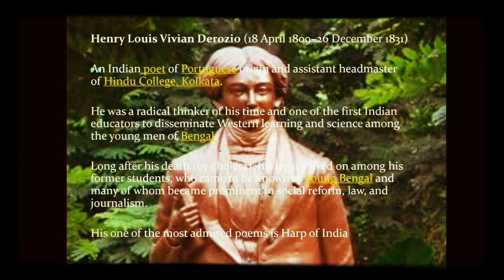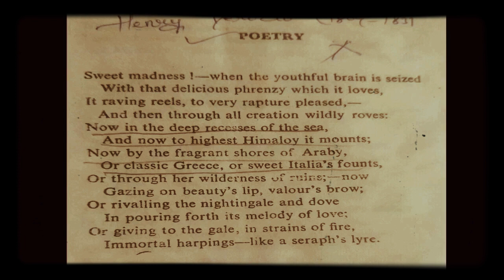Indian Writing in English (Poetry): Henry Derozio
Derozio's poem titled "Poetry" has been taken up in this video and detailed analysis of the poem is done. It is written in sonnet form, it's various aspects are touched upon.